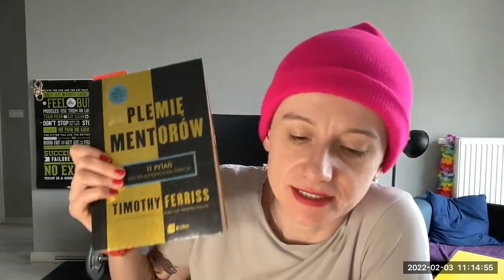#164 recenzja książki "plemię mentorów" Tima Ferrissa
🚨 Jeśli masz problem, którego nie udaje Ci się samej pokonać w temacie odchudzania, zdrowego stylu życia zapraszam do wypełnienia prostej ankiety i do darmowej konsultacji (bądź proszę cierpliwa i sprawdzaj emaila)